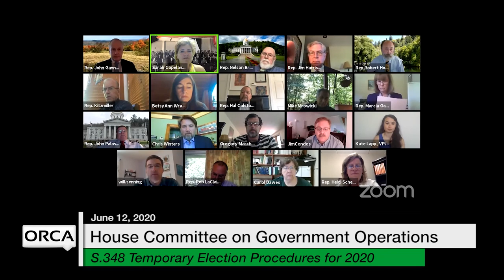Vermont State House - S.348 Temporary Elections Procedures in the Year 2020 6/12/2020